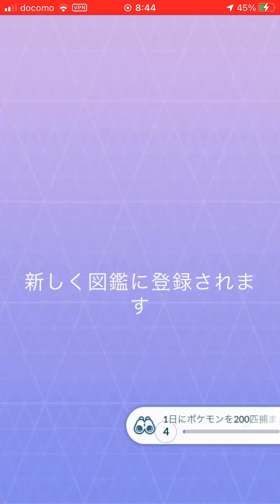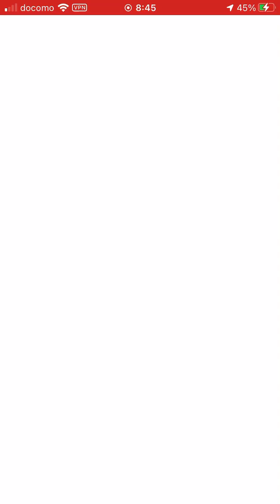レジスチル伝説レイド初戦！１発初捕獲で個体値96%を捕獲！！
やったあ